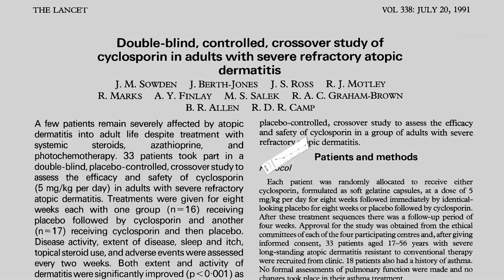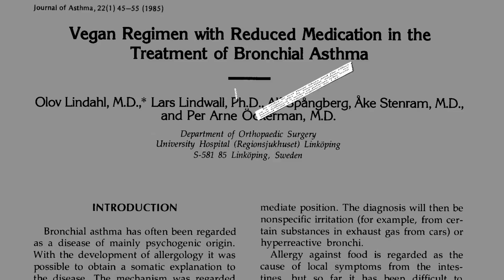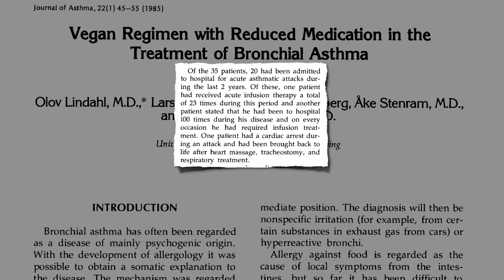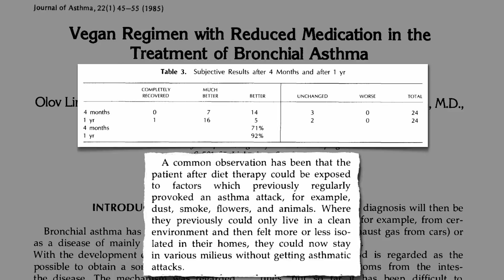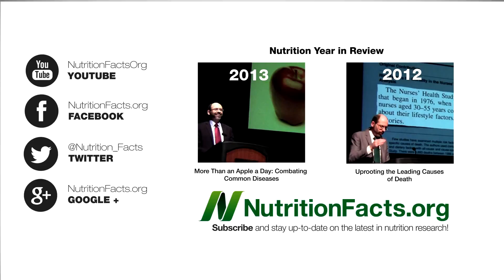Eczema Solution With Plant